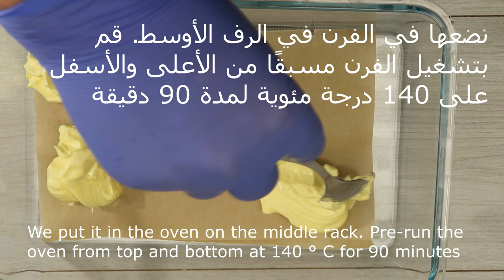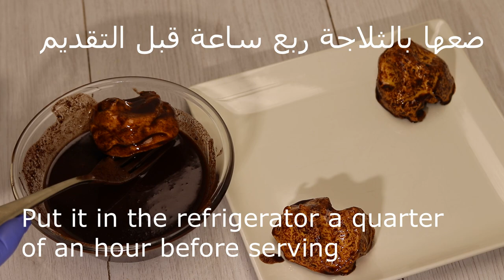من مكون واحد موجود بكل بيت حلوى الهرم صحية للكيتو و لمرضي السكر - Keto cookies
أسرار الطبخ مع كبير الطهاة